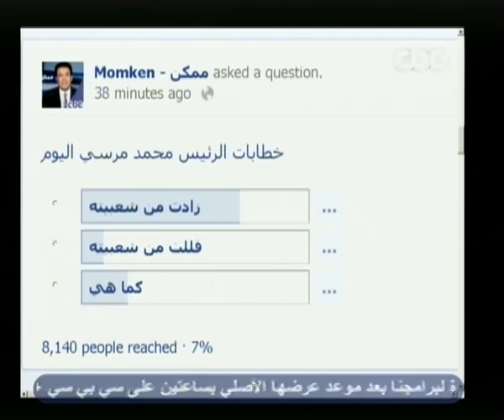ممكن-أول علم رفرف على سيناء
ممكن-أول علم رفرف على سيناء طافت به طائرة عسكرية احتفالاً بمرسي